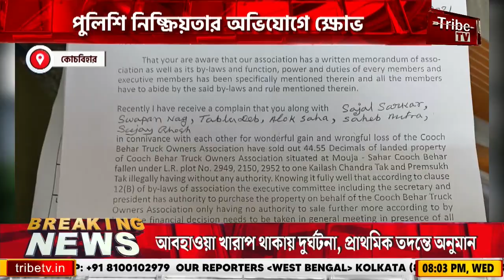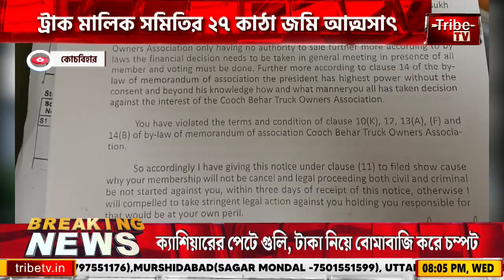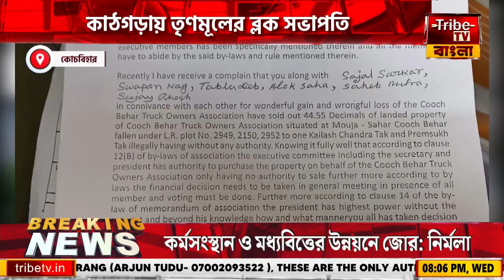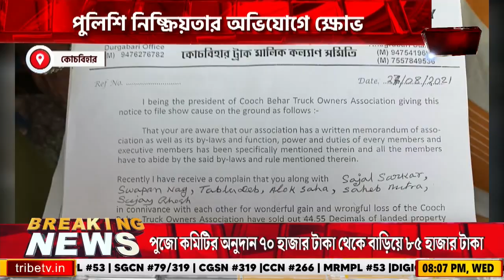ট্রাক মালিক সমিতির ২৭ কাঠা জমি আত্মসাৎ, কাঠগড়ায় তৃণমূলের ব্লক সভাপতি